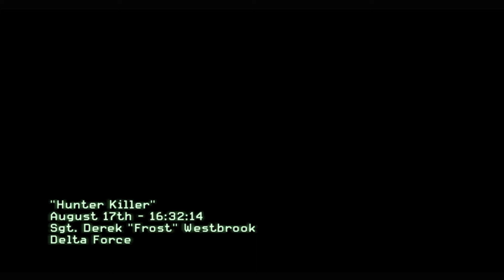CALL OF DUTY ACT I HUNTER KILLER